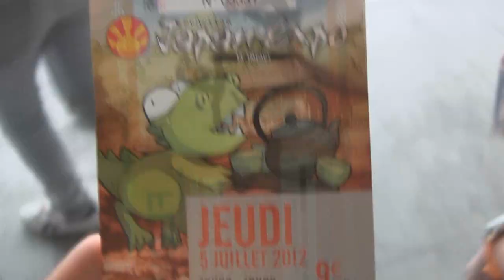VLOG #3 - Japan Expo 2012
Les images ne sont pas de moi, je n'y étais pas !
Mais bon, c'est toujours une petite vidéo sympathique !